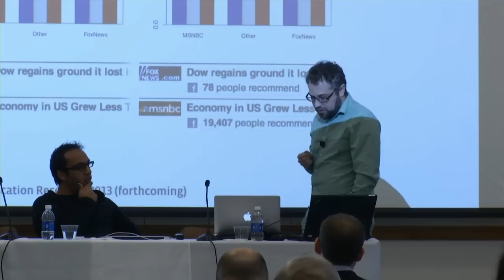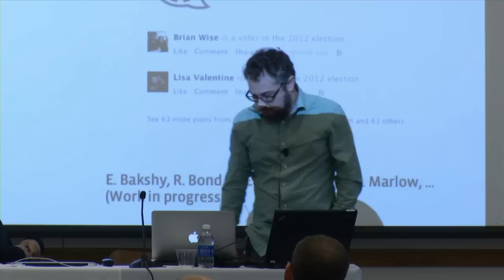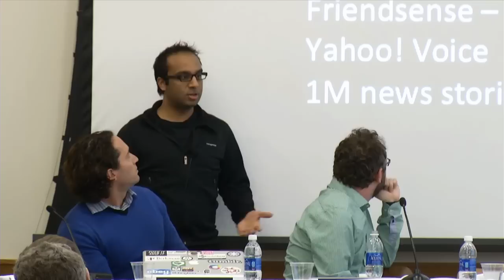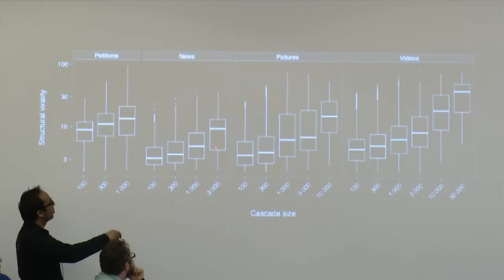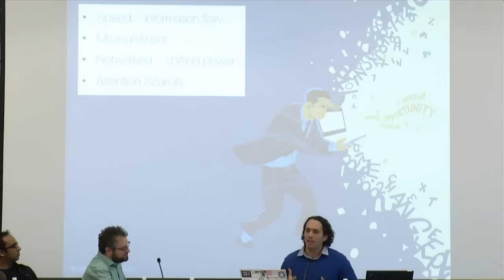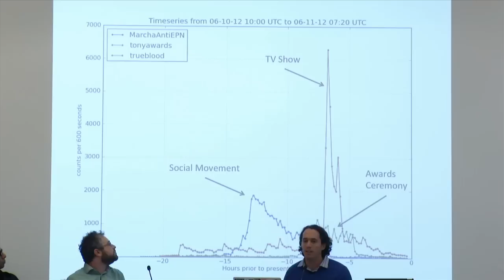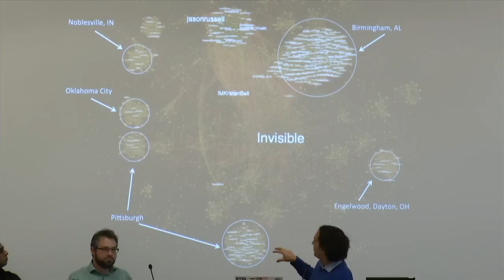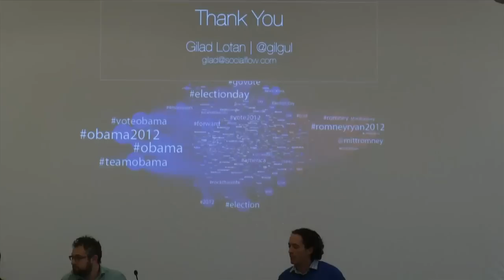Panel 1: Theory and Practice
Social Media and Behavioral Economics Conference Panel 1: Theory and Practice

Moderator: Yochai Benkler, Professor, Harvard Law School, and Faculty Co-Director, Berkman Center for Internet and Society

Eytan Bakshy, Data Scientist, Facebook
Sendhil Mullainathan, Professor of Economics, Harvard University
Sharad Goel, Senior Researcher, Microsoft Research
Gilad Lotan, VP of Research and Development, Socialflow